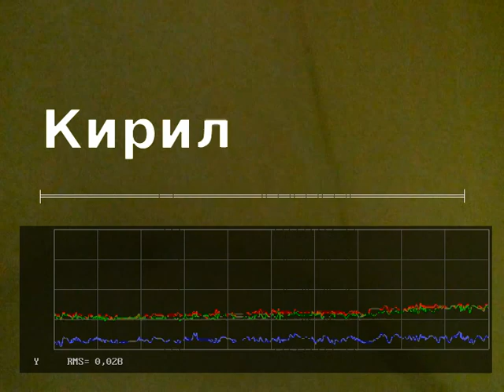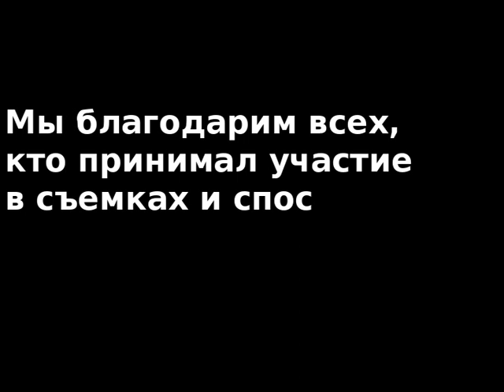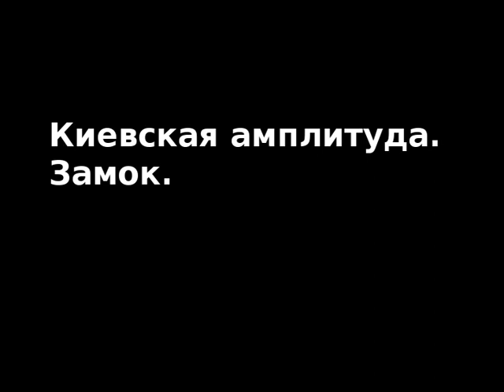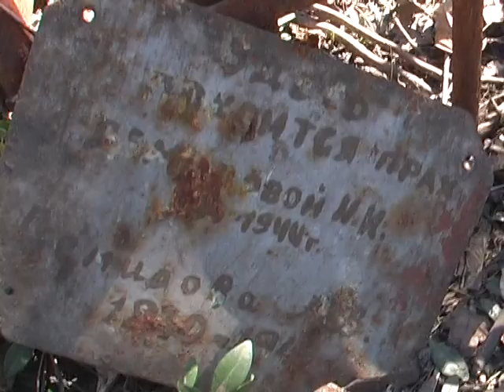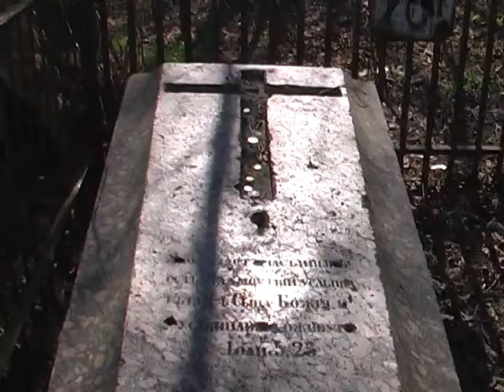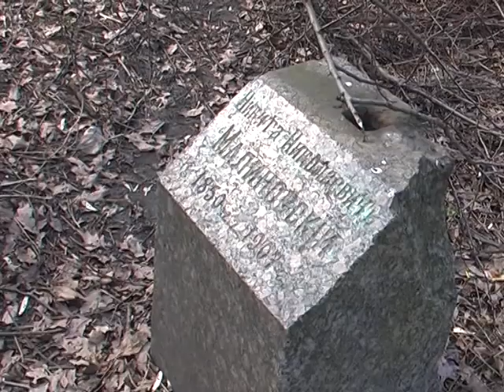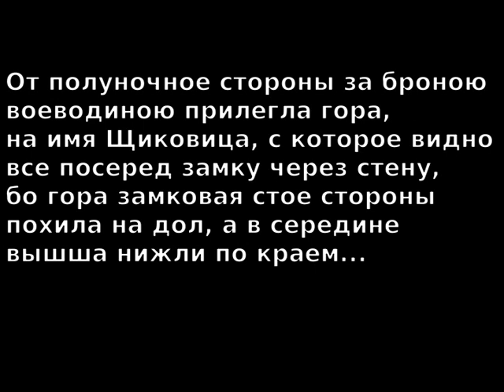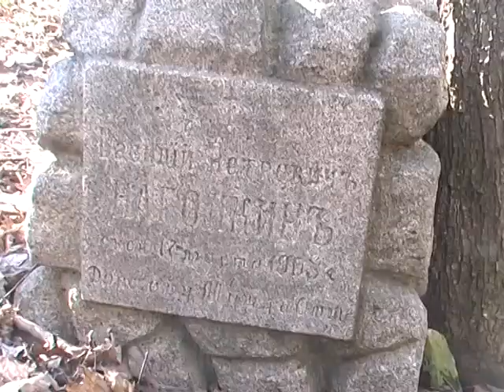Киевская амплитуда. Замок.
Первый фильм краеведческого цикла "Киевская амплитуда". Повествует о Замковой горе и древней дороге, которая связывала Подол с Верхним городом. Над фильмом работали: Кирилл Степанец, Николай Арестов, Петр Семилетов, Ирина Юрченко.
* карта Mastercard (Монобанк): 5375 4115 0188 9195
* биткоин: 1PCo2zznEGMFJey4qFKGQ8CoFK2nzNnJJf